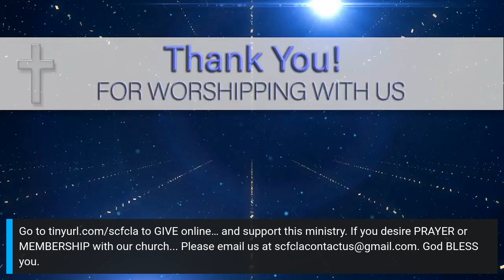Sunflower Christian Fellowship Church - 010823 Sunday Morning Worship @ 11:00am PDT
Sunflower Christian Fellowship Church
10525 S. Broadway

Tithes & Offering:
You can go to this secure website, to give your tithes or a financial seed in support of this ministry. Just click on the link below, and follow the instructions. Your financial gift of love is truly appreciated.